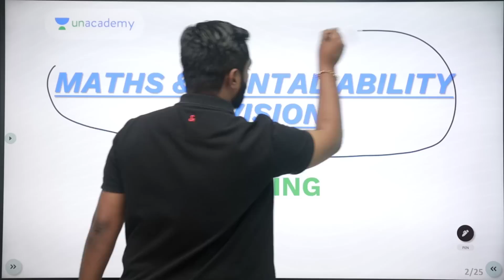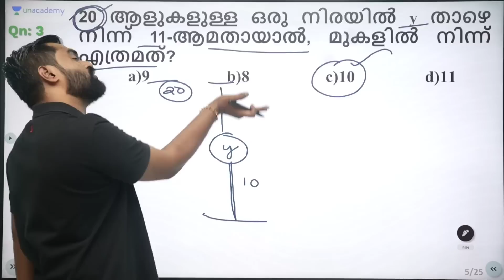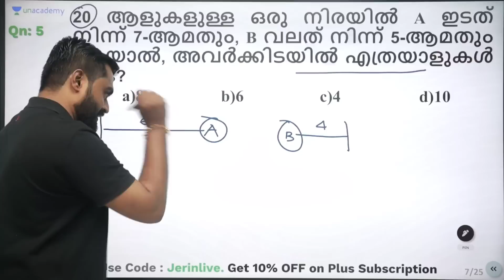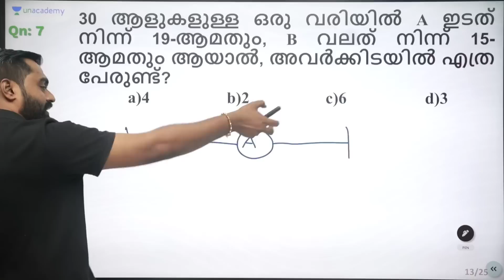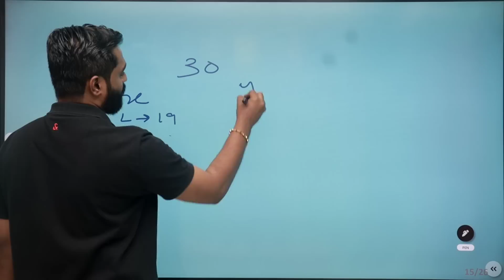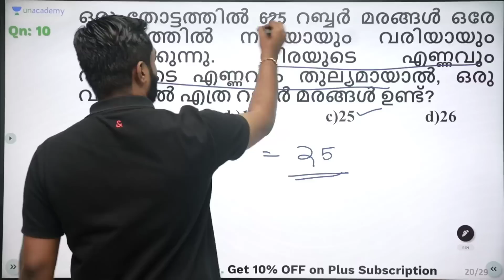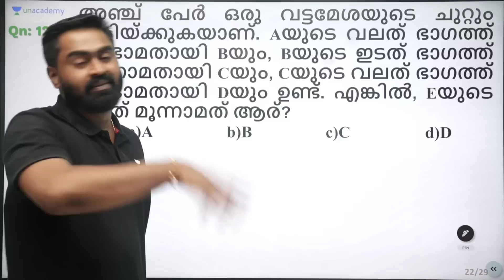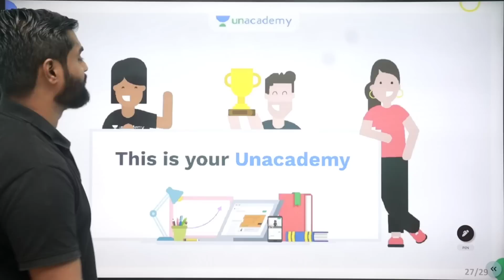LGS എഴുതുന്നവർക്ക് | Maths & Mental Ability Revision | സ്ഥാനനിർണ്ണയം | റാങ്കിംഗ് | Jerin John | PSC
LGS എഴുതുന്നവർക്ക് | Maths & Mental Ability Revision | സ്ഥാനനിർണ്ണയം | റാങ്കിംഗ് | Jerin John